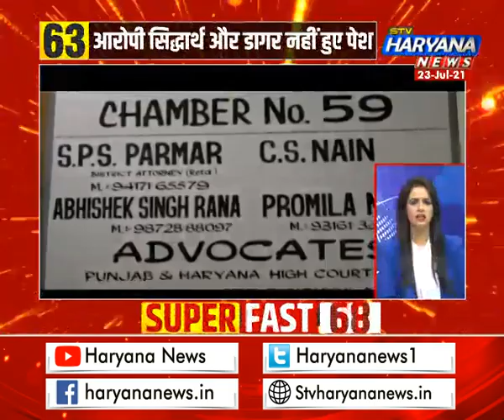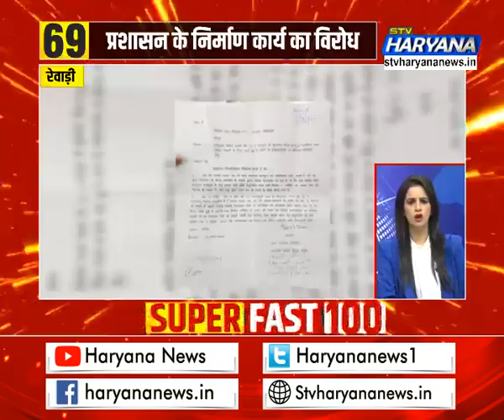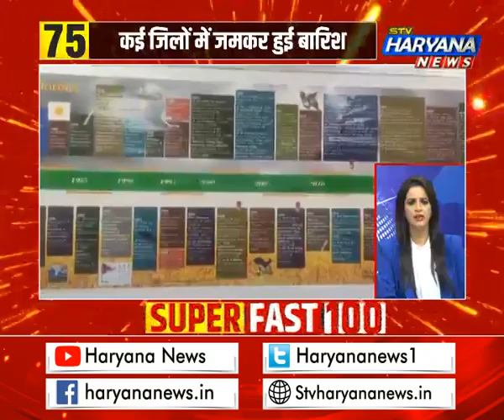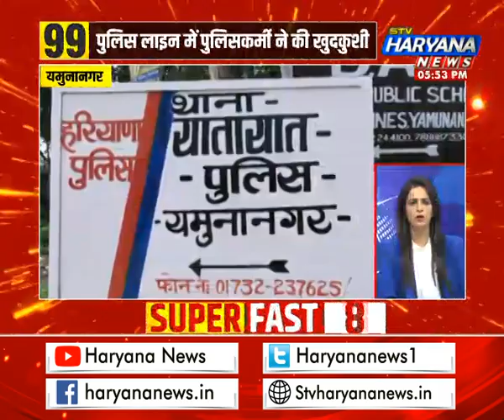फटाफट हरियाणा में देखिए प्रदेश की सभी बड़ी खबरें एकसाथ...||TOP50NEWS || STV Haryana News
फटाफट हरियाणा में देखिए प्रदेश की सभी बड़ी खबरें एकसाथ...||TOP50NEWS